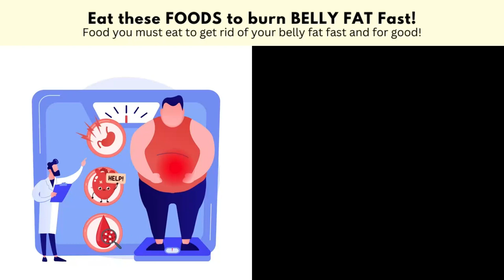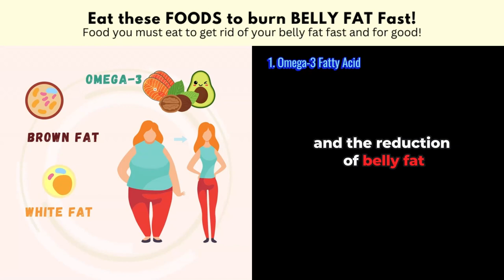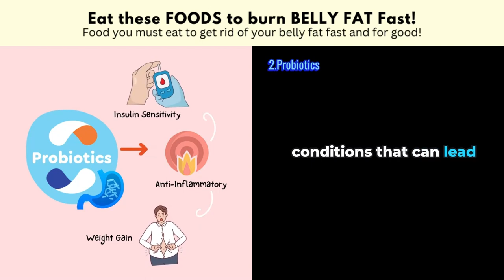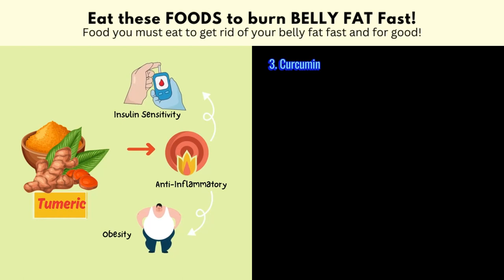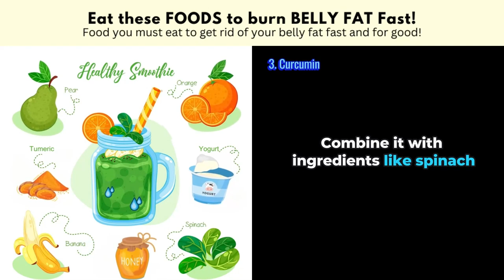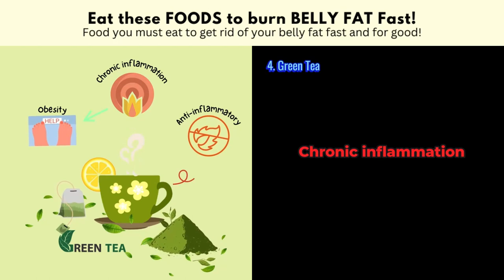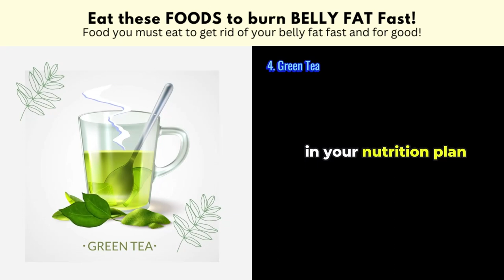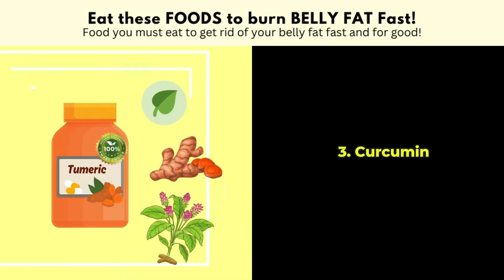Foods You MUST EAT to🔥 Burn Belly Fat Fast and for Good!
🔓Unlock the secrets to melting away belly fat with our latest video! 🎬
🔎Discover science-backed tips on the Must-Eat FOODs to burn belly fat fast and FOR GOOD. 💕
💡Learn about the role of genetic in belly fat and how these foods can help you in achieving a trim midsection. 👙
🤗I will also share fun ways to get these foods into your daily diet. 🍽 🍵
✌️Say goodbye to stubborn fat and hello to a healthier you. 💚